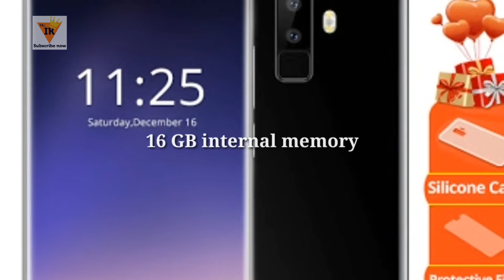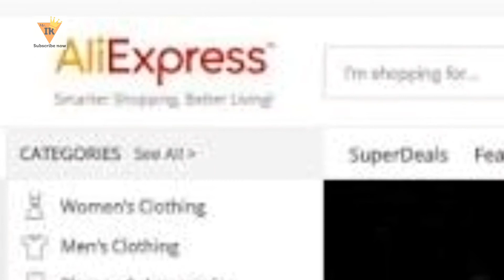World's cheapest 4 camera smart phone 3940rs only by Mr. IK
Namskar dosto is video me mene aapko dunia ka sabse sasta 4 camera wala smart phone ke baare me bataya jo sirf 3940rs ka hai. umeed karta hu aapko video pasand aayegi.

Hello friends, Welcome to "Mr. IK", My name is Ishwar. I created this channel on Nov 27, 2016, my motive behind creating this channel was to make Easy to Understand, Tech Videos in Hindi, and I wanted each and every Individual whoever is interested in technology to be able to understand it in the easiest possible way. doing this as my Hobby, I try to post a new video daily, on topics that create the most confusion, Please SUBSCRIBE to Mr. IK, Thanks. जय हिन्द, वन्दे मातरम|

also Review, unboxing and unpack all product and brands.
Apple, Samsung, Sony, LG, Microsoft, Blackberry, HTC, Motorola, Nokia, Xiaomi, Meizu, Huawei, ZTE, LeEco, OnePlus, Axon, ZTE,
Lenovo Micromax Smartisan UMI ZOPO Doogee InFocus Oukitel TCL THL Vernee  3Q 4Good Assistant bb-Mobile BQ Dexp DNS Digma Ergo Explay Fly Globus GPS Highscreen Iconbit iRu Keneksi KREZ Lexand NOMI Oysters Pixus Prestigio ASBIS QUMO Ritmix Ross and Moor Senseit Stark Tesla, RoverPad Texet Vertex  Wexler xDevice Zifro Yotaphone SIM Card Support  Network Band GSM 2G Bands GSM 3G Bands GSM 4G Bands Operating System OS Version
Chipset CPU GPU Memory Internal Memory RAM Size Memory Card Slot Memory Support Body & Design Screen & Display Display Type Screen Protection Display Pixel density range
Screen Resolution Display Size Camera & Features
Primary Camera Camera Flash LED Front Camera Front Camera Flash Geo-Tagging Hd Video-Recording 3G or Video Call
Camera Zoom TV Output Video Quality Panorama Camera Features
Data Connectivity & Internet GPRS EDGE Data Speed
WiFi Support WiFi Direct Hot Spot Bluetooth Support
USB-Support USB OTG Support NFC  Battery & Power Usage
Battery Model Quick Charge Wireless Charge Stand-by Time
Talk Time Music Playback Video Playback

Jio Users Can Play KBC by Mr. IK :-